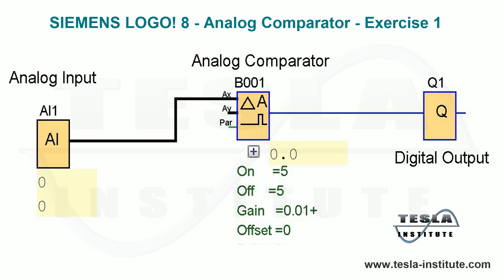SIEMENS LOGO! 8 - Analog Comparator - Exercise 1